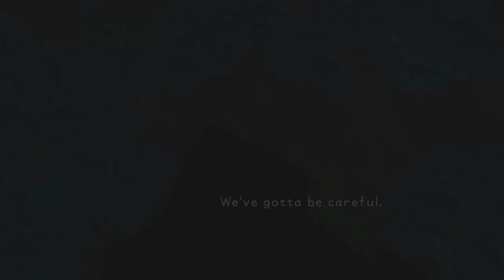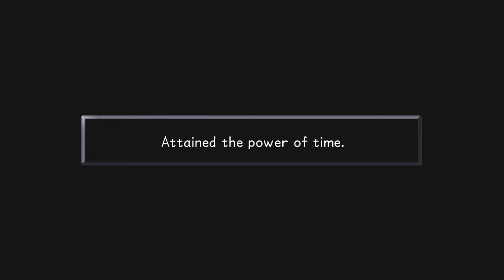Kingdom Hearts 1.5 ReMIX No Commentary Part 11- Monstro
Welcome back to Kingdom Hearts! In this episode, we get swallowed by the giant whale, Monstro. There we are reunited with Riku who tries to steal Pinocchio's heart. We then take on the boss, Parasite Cage.

"Portions of the materials used are trademarks and/or copyrighted works of Square Enix and Disney. This material is not official and is not endorsed by Square Enix and Disney."